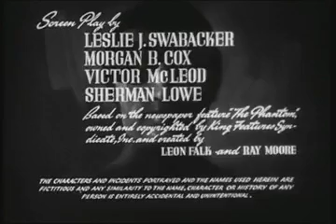Episodio 6 - The Phantom - "O Fantasma" - Legendado em Portugues no YouTube.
Domínio público Licença Creative Commons domínio público

O Fantasma (1943) é uma série de 15 capítulos da Columbia Pictures, estrelada por Tom Tyler no papel-título.
A série é baseada na história em quadrinhos de Lee Falk, The Phantom.
A série também apresenta Jeanne Bates como a namorada do Fantasma, Diana Palmer, e Ace the Wonder Dog como o fiel pastor alemão Devil do Fantasma (que é um lobo nos quadrinhos originais).
O professor Davidson planeja uma expedição para encontrar a Cidade Perdida de Zoloz. A localização da cidade está contida em sete peças de marfim, três das quais Davidson já possui.
O Doutor Bremmer, no entanto, pretende encontrar a cidade perdida e usá-la como uma base aérea secreta para seu país sem nome. Para removê-lo por ser um obstáculo aos seus planos, ele mata o Fantasma, apenas para seu filho recém-retornado, Geoffrey Prescott, herdar a identidade da família e assumir o manto do Fantasma.
Três das peças de marfim restantes pertencem a Singapore Smith, que inicialmente rouba as peças de Davidson.
A sétima e mais importante peça está faltando no início, mas aparece na posse de Tarter (que o Fantasma adquire lutando contra o gorila de estimação de Tarter).
Texto dos sites Imdb e Internet Archive.

O Fantasma: Tom Tyler
Diana Palmer: Jeanne Bates
Cão Pastor: Ace the Wonder Dog
Diretor: B. Reeves Eason
Produtor: Rudolph C. Flothow
Criador da banda desenhada: Lee Falk

Diariamente publicamos 1 episódio desta série bem como 1 episodio de Dick Tracy, 1 episodio do Capitao America e 1 episodio de Sherlock Holmes. pois temos de conferir a tradução e a sincronização das legendas. Nosso muito obrigado por nos prestigiarem.